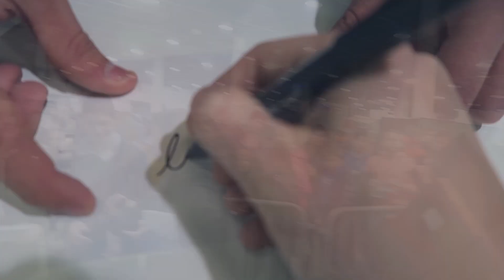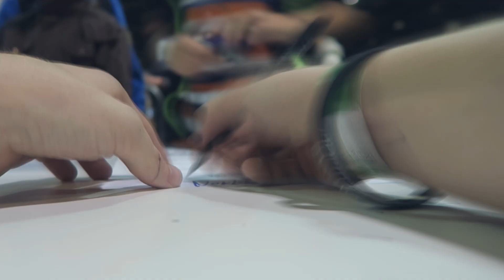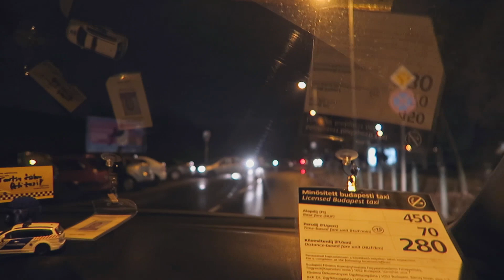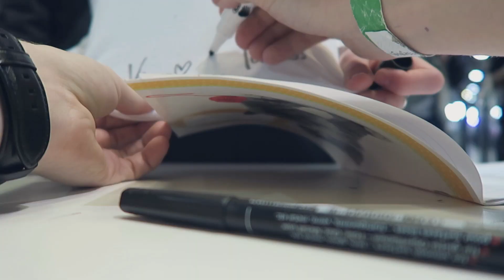PlayIT 2015 - A szemszögemből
Ha esetleg szeretnéd támogatni a csatornát, akkor megteheted PayPal-on keresztül, erre a címre: . Előre is köszönök minden egyes támogatást, mindent visszaforgatok a videózásba (kamera, mikrofon, stb.).

Konzolok Szervize: Lépj a következő szintre!